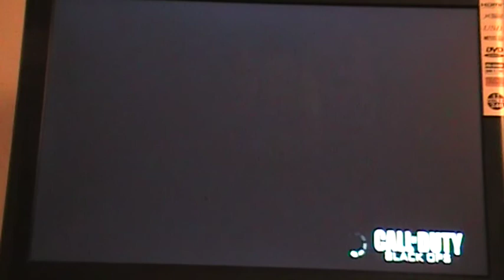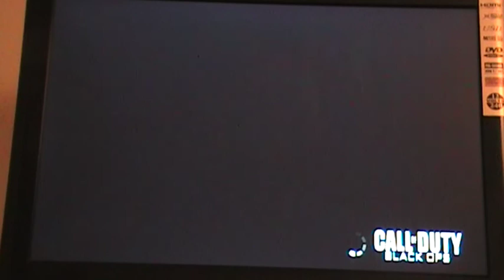Call of duty Black Ops-Match en ligne en MME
Match en ligne call of duty black ops 1 en match a mort par équipe.